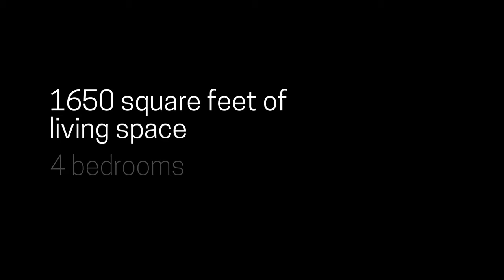HOMES FOR SALE in Chicago, IL: 7838 S Kilbourn Ave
Beautiful home in Chicago!
Featuring 4 bedrooms and 2 bathrooms
Book a showing today!

Mary Derman & Brynn McNicholas
Brokers, Chase Real Estate